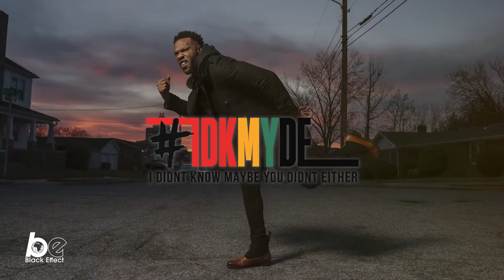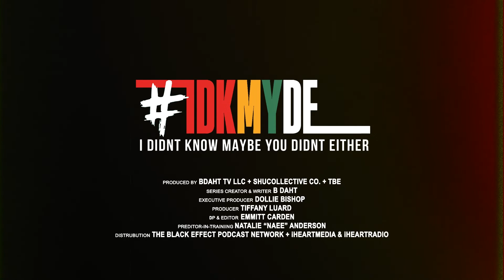I Didn’t Know Maybe You Didn’t Either - Episode 15: The Tuskegee Experiment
😱 Infecting black men with syphilis in the name of free health?! On today's episode of IDKMYDE, we learn about the Tuskegee experiment... and it ain't pretty.